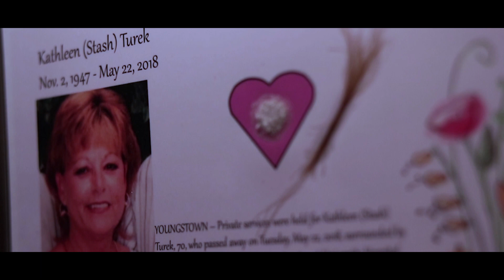The Final Months of 2018 (A Short)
Here is the final recap of 2018. I wanted to make these recaps very fun, but also very honest at the same time. 2018 was a year full of ups and downs, and I feel like this final recap captured that perfectly, starting with the last few months then taking us back through everything captured over this last year. I hope you enjoy this final recap for 2018!:)